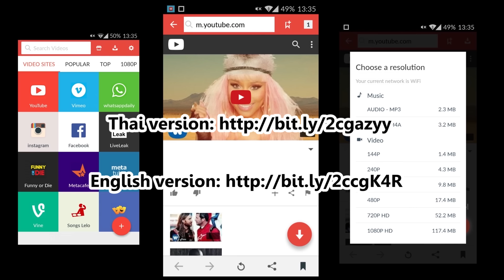PASULOL โฆษณาแอพมหาประลัย [SnapTube]